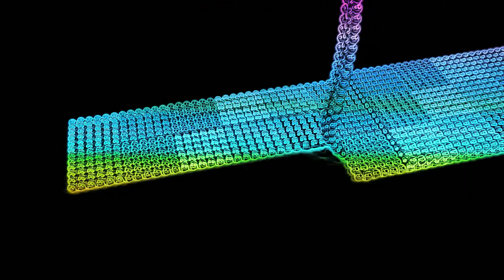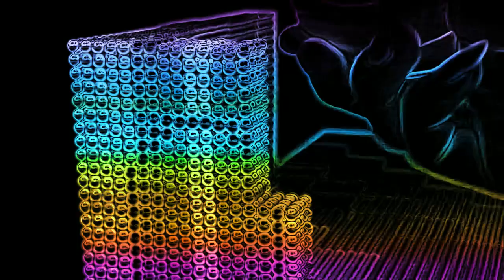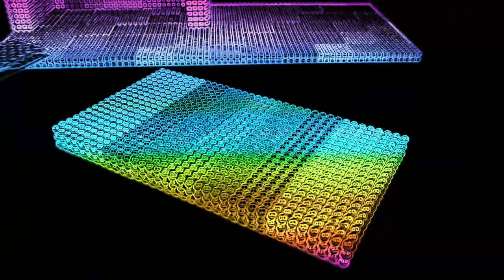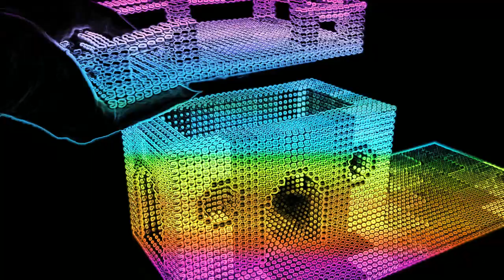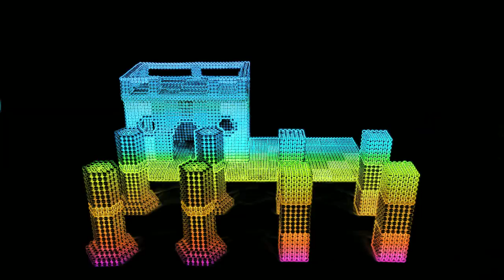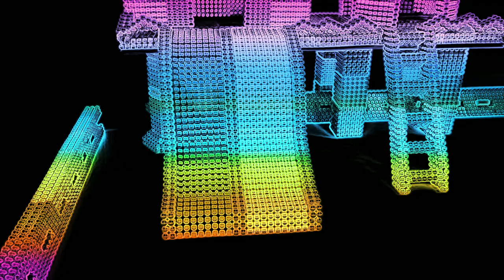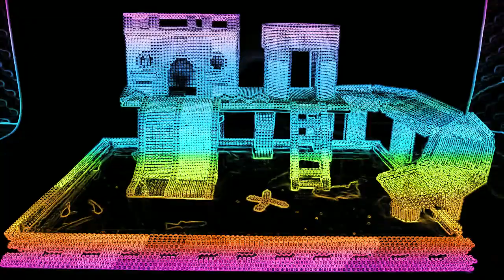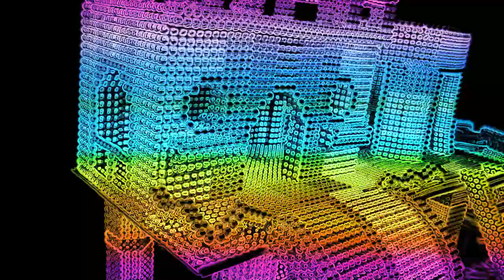Diy Magnetic Balls | How To Build/Make Mini Swimming Pool For Pet | Magnet Challenge